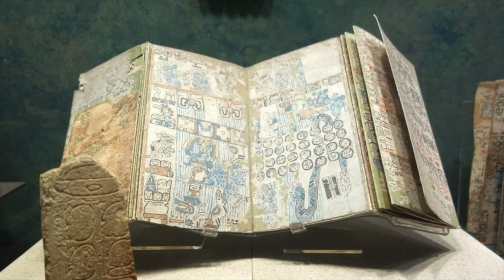Audio completo MUY INTERESANTE por Samael Aun Weor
D.- Maestro, disculpe, siendo indispensable la comprensión de cada yo para ser eliminado, pudiera ponernos usted un ejemplo de lo que es la comprensión de un yo determinado.

Porque en eso de comprensión hay muchas escalas, y sí, es bien importante tener el concepto claro de lo que se llama comprensión de fondo. Agradecería un ejemplo, Maestro.

M.- Bueno, mi estimable hermano Batarsé, ciertamente, estamos aquí hablando detenidamente sobre la práctica de meditación generalizada para el Lumisial.

Otra cosa sería la práctica de meditación para disolver el yo. Ese ya es un asunto diferente, ¿verdad? Empero, ciertamente, debo decirle que existen distintos grados de comprensión. Yo entiendo por comprensión de fondo, cuando uno ha llegado a aprehender, a capturar la honda significación de tal o cual cosa o de tal o cual defecto de tipo psicológico.

Empero cuando uno no ha llegado así tan lejos, cuando tan solo comprende el proceso, por ejemplo, de la ira o del egoísmo o del odio y nada más, pero que no ha capturado, realmente, su íntimo significado de fondo, hay cierta comprensión pero no es la comprensión de fondo, es una comprensión de superficie.

En todo caso, en esto de la comprensión hay muchos y muchos grados, escalas y escalas, y sistemas y sistemas, niveles y niveles. Porque muchas veces uno ha estudiado un libro y cree que ya lo comprendió y lo lee un año después y resulta que se da cuenta que no lo había comprendido.

Habéis visto mi libro, por ejemplo, el Parsifal, ¿verdad? Pues es un libro para estudiarlo toda la vida, sin embargo, hay gentes que creen que ya lo comprendieron... Samael Aun Weor